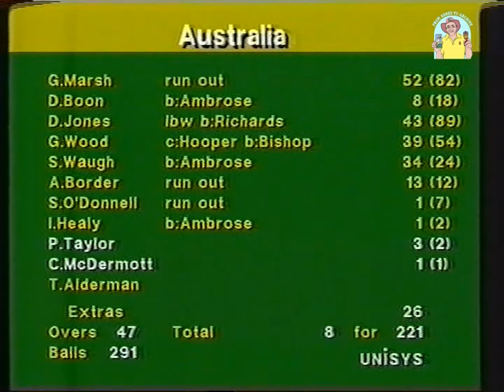Commentary gold. Bill and Tony argue what constitutes a yorker. Aust vs WI ODI MCG 1988/89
Classic Bill and Tony. Bill Lawry and Tony Greig can't agree on what the true definition of a yorker is. Australia vs West Indies MCG 1988/89. @fromashestoarchive1861